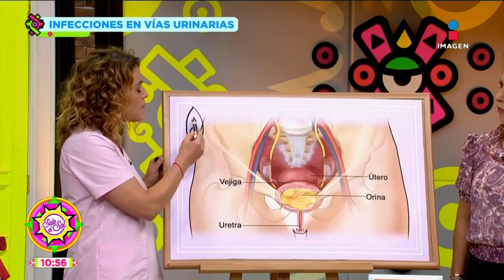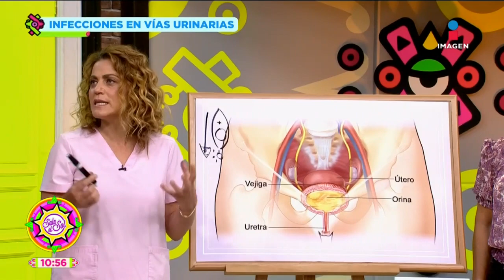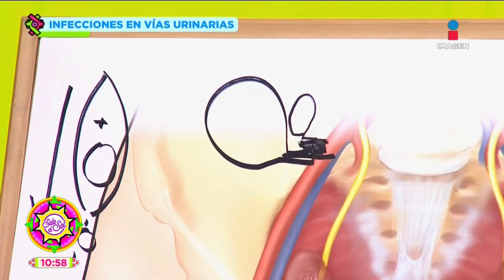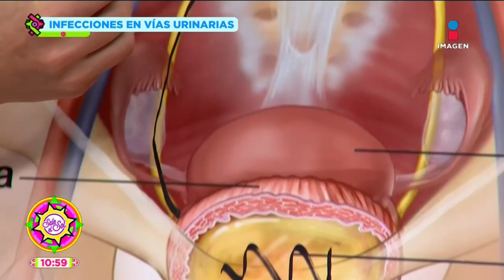Infecciones en vías urinarias: Todo lo que debes saber | Visita de Doctor | Sale el Sol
Infecciones en vías urinarias: cómo prevenirlas, tratarlas e identificarlas. La DraJulieSalomon explica en VisitaDeDoctor.